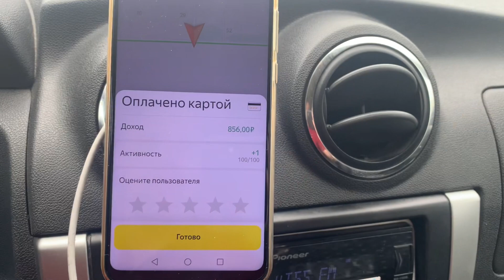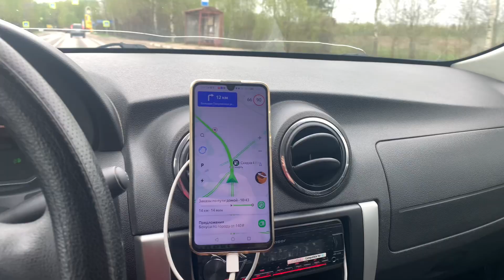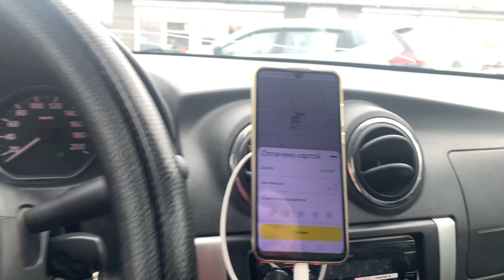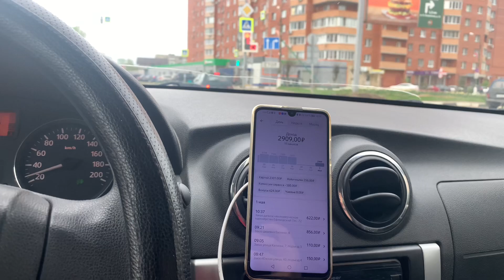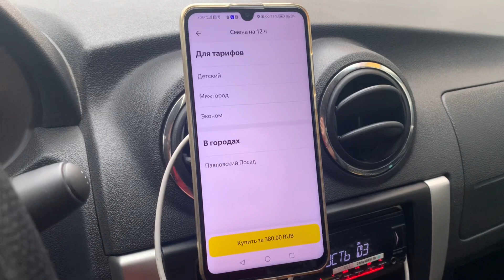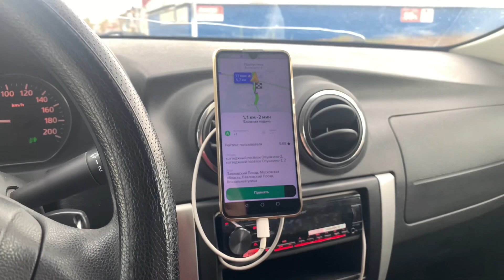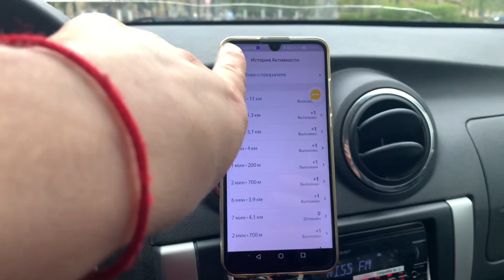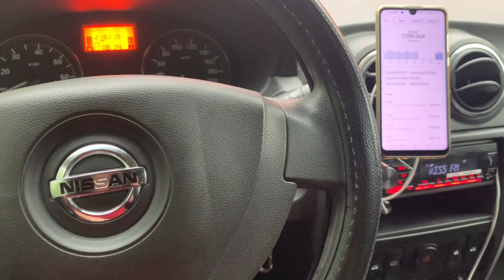Такие заказы нам не нужны 😨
1️⃣ 1569МИР2🚕 ✅  -  МОЙ ПРОМО КОД НА 12 ЧАСОВ БЕЗ КОМИССИИ СЕРВИСА И ПОДКЛЮЧЕНИИ САМО ЗАНЯТОГО !